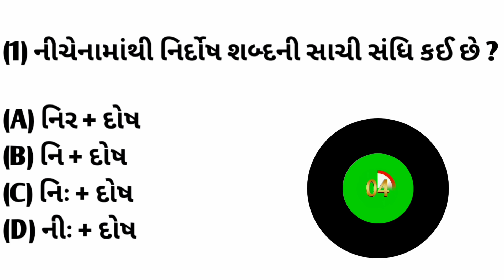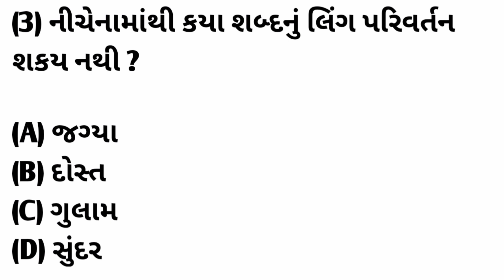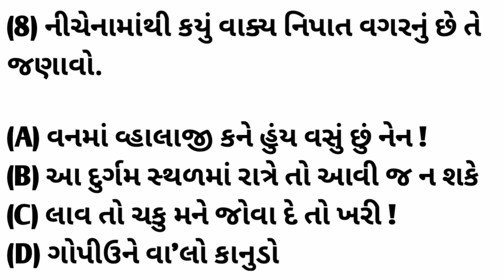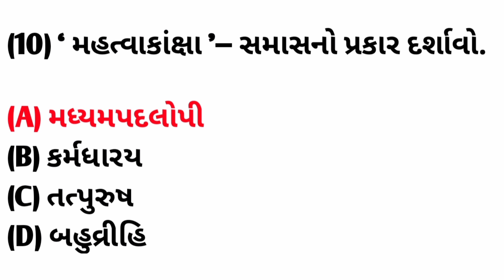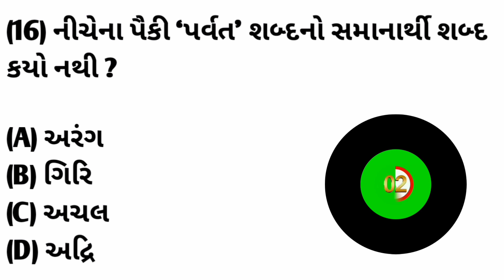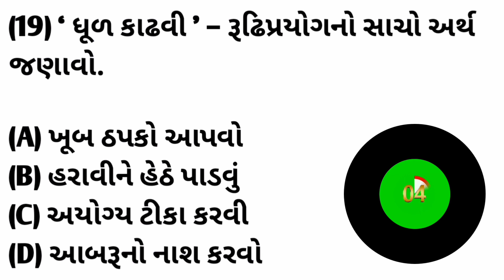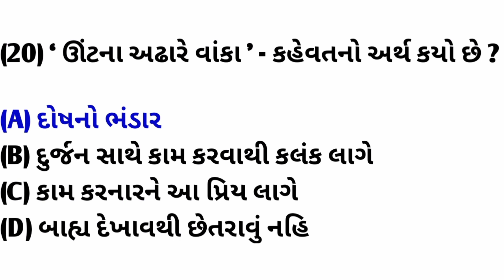Talati & junior clerk special | ગુજરાતી વ્યાકરણ | આ વખતે તલાટી , કા તો જુ. ક્લાર્ક બનવાનું જ છે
દોસ્તો, આ વીડિયો માં આપડે સ્પેશિયલ ગુજરાતી વ્યાકરણ ની ટેસ્ટ લીધી છે, આ વખતે કા તો તલાટી, કા તો જુનિયર ક્લાર્ક બનવાનું જ છે એ પાક્કું છે 👍 | અને દોસ્તો આવા જ પ્રશ્નો માટે આ અમારી ચેનલ ને સબ્ક્રાઈબ કરો અને દોસ્તો માં શેયર કરો 🙏🙏🙏

- talati most imp question
- talati most important question
- talati most important topics
- talati exam most important questions 2022
- talati exam most imp
- talati mantri 2022 most important question
- talati test
- talati preparation 2022
- talati kam mantri2022
- talati and junior clerk syllabus
- talati and junior clerk
- junior clerk
- junior clerk paper solution 2022
- જુનિયર ક્લાર્ક most imp પ્રશ્નો
- જુનિયર ક્લાર્ક પેપર સોલ્યુશન
- જુનિયર ક્લાર્ક ના અગત્યના પ્રશ્નો
- જુનિયર ક્લાર્ક ભરતી 2022